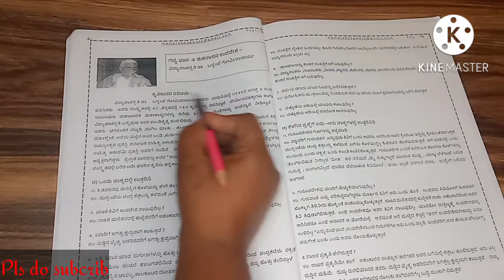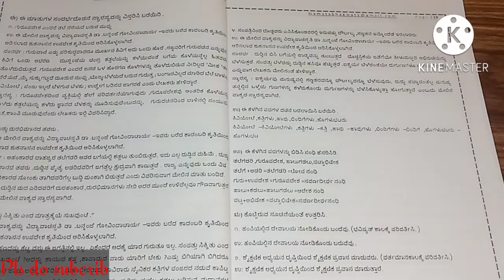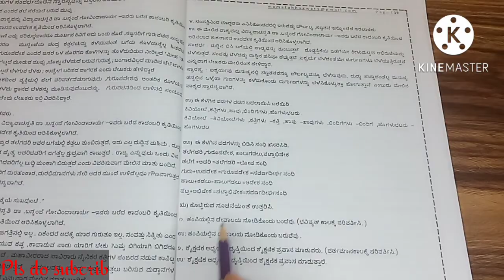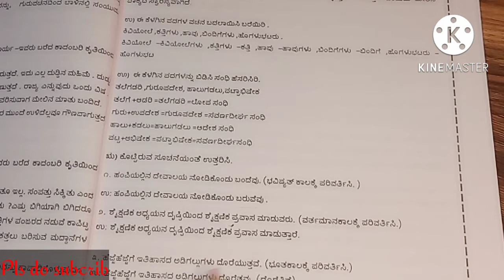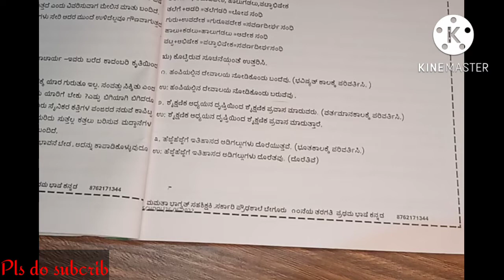10ನೇತರಗತಿ ಸಿರಿ ಕನ್ನಡ ವ್ಯಾಕರಣ ಪಾಠ:3|ಭಾಷಾಭ್ಯಾಸ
ಒಣ ಮರದ ಗಿಳಿ 👇👍
ಒಣಮರದಗಿಳಿ/class 10th-SSLC/Language Kannada/lesson Grammar/ಭಾಷಾಭ್ಯಾಸ/lesson 01/